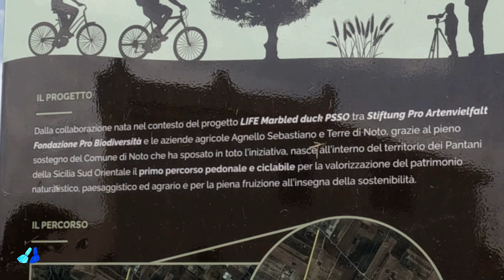Ecosistema e biodiversità...alcune PERLE dalla Sicilia